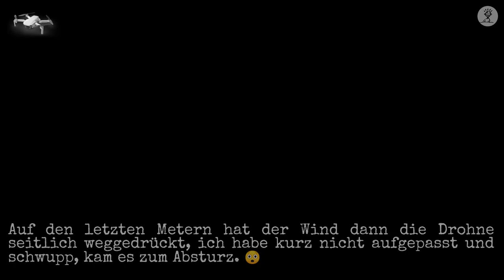Testflug auf den Rieselfeldern Karolinenhöhe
Die DJI Mavic Mini durfte zum zweiten Testflug abheben. Allerdings an einem enorm windigen Tag. Im Schnitt wehte der Wind mit 25-30 km/h, in Böen kam er sogar mit 55 km/h. Damit "hopste" die Mavic Mini schon direkt nach dem Start einen halben Meter zur Seite, bis sie sich fing und stabil in der Luft stand.
Erlaubte Flughöhe waren 50 m, allerdings war schon bei 15 m Schluss, denn höher war es einfach zu windig, so dass die Drohne dort zu sehr zur Seite gedrückt wurde. Also testete ich nur die Quickshots "Dronie" und "Helix" und flog dann ein wenig durch die Gegend.
Und die Landung könnte eventuell auch etwas unsanft gewesen sein. Sagt man sich...  😂